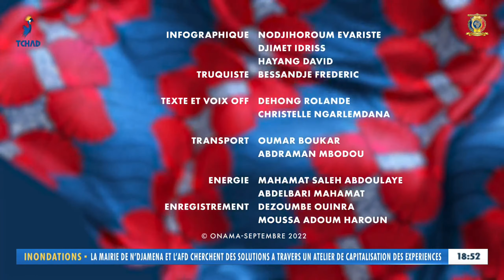NOUS, LES FEMMES - 8ème NUMÉRO - L'INVITÉES : YOUSRA ET BOUCHRA ABDERAHIM NDIAYE